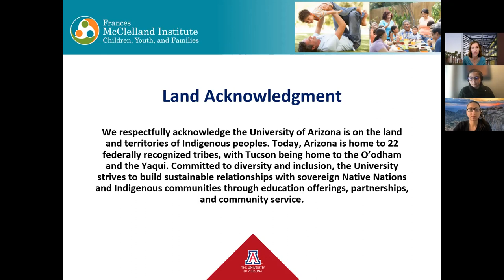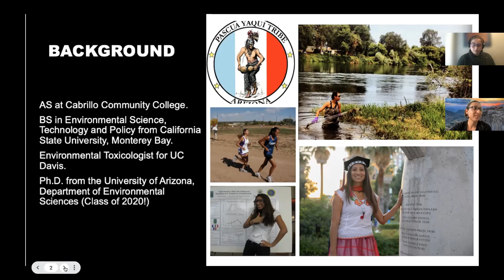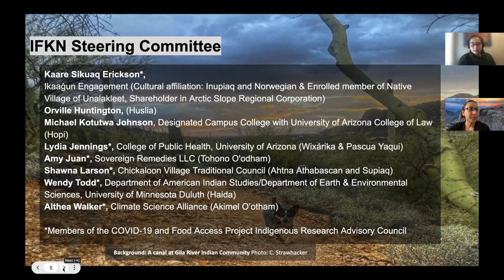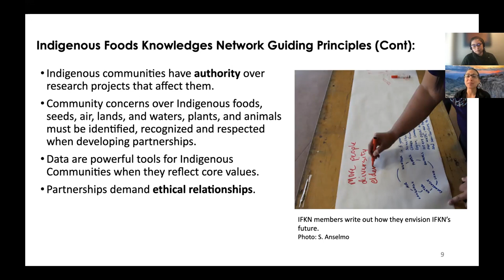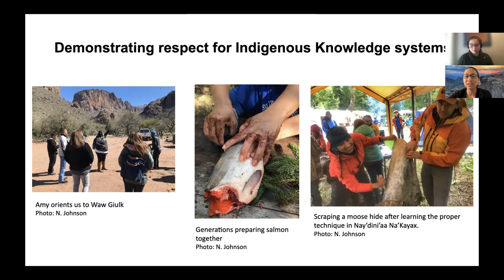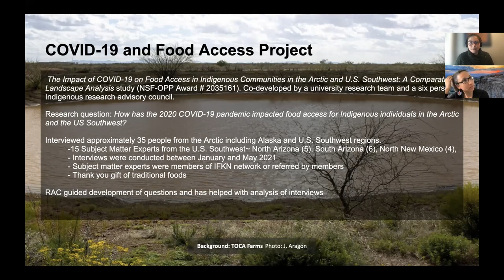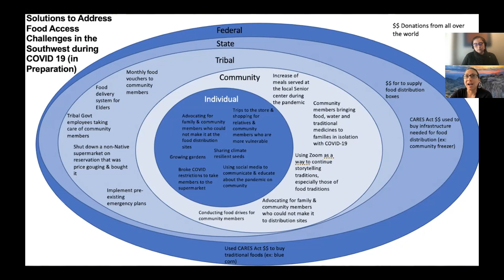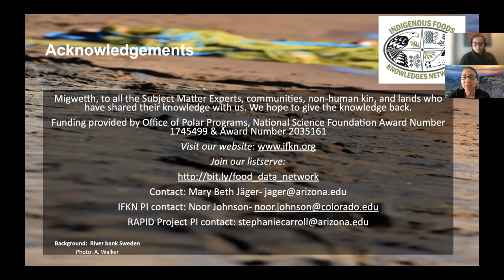Mary Beth Jäger and Dr. Lydia Jennings Turbeville Speaker Series (March 18, 2022)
Title: Putting Indigenous Data Sovereignty into Practice: The Indigenous Food Knowledges Network

Abstract: The Indigenous Food Knowledges Network (IFKN) is an example of Indigenous data sovereignty in practice. Beginning in 2018, IFKN focuses on building community partnerships on the land and facilitating discussions with community knowledge experts in relation to food and land resilience. One of the main goals of IFKN is “seek[ing] to build connections among Indigenous communities in the Arctic and the US Southwest. Indigenous Peoples in these two regions share common challenges around sustaining, revitalizing, and adapting food and knowledge practices in the context of environmental and social change” (IFKN Chater, page 1). We will discuss how this community-led collaborative has interwoven Indigenous data sovereignty throughout their partnerships, leading to powerful, place based relationships during the COVID19 pandemic. This facilitated the Impact of COVID-19 on Food Access in Indigenous Communities in the Arctic and U.S. Southwest: A Comparative Landscape Analysis study (NSF-OPP Award # 2035161). We will share how we co-developed this project and example stories about food access from our Experts in the U.S. southwest region.